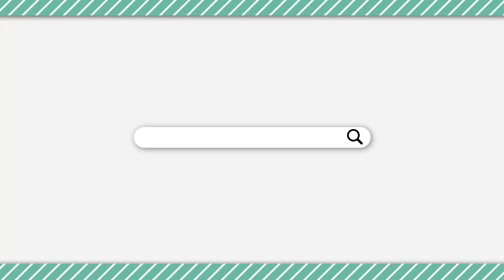【青鬼Among Us】青鬼キタァァァァァ！！逃げろォォォォォ！！！ｗｗｗｗ